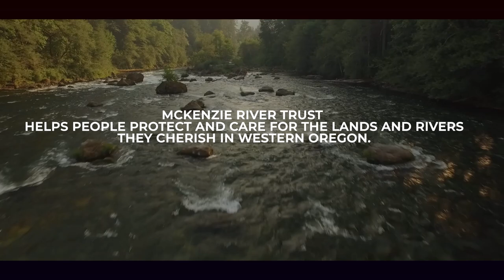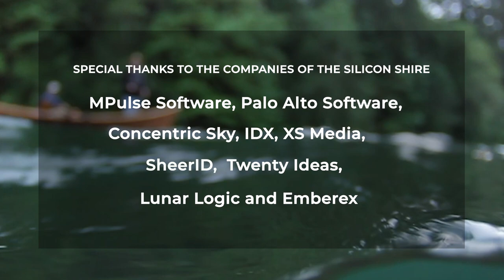Shire for the River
Since 2015, Eugene-Springfield’s technology business community, aka the “Silicon Shire,” has helped McKenzie River Trust raise nearly $50,000 through its annual “Shire for the River” campaign. Our tech leaders recognize that clean, healthy rivers contribute in so many ways to the terrific quality of life we enjoy here in the Willamette Valley. And they recognize that McKenzie River Trust, through its land acquisition and restoration programs, is effective at protecting and caring for our local watersheds and the fish and other wildlife that live there.

To learn more and give to the Shire for the River campaign,